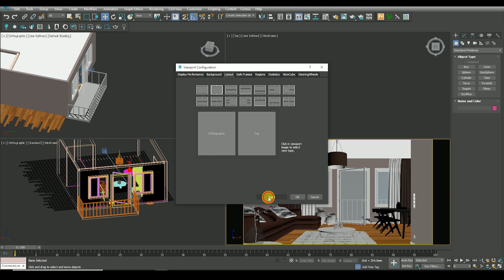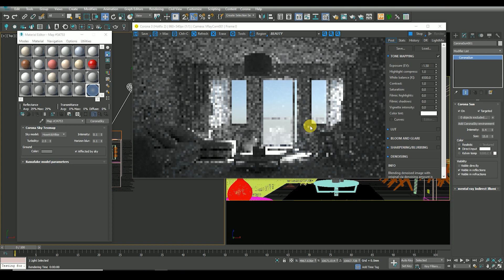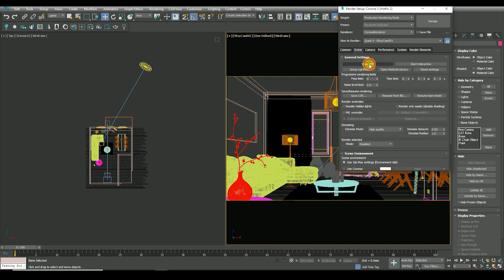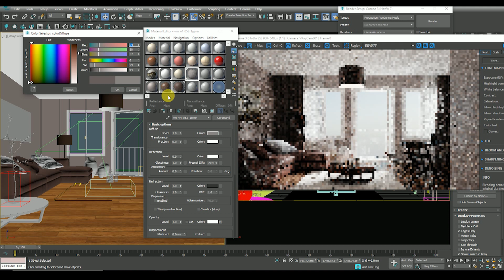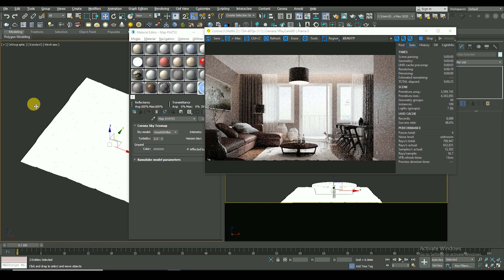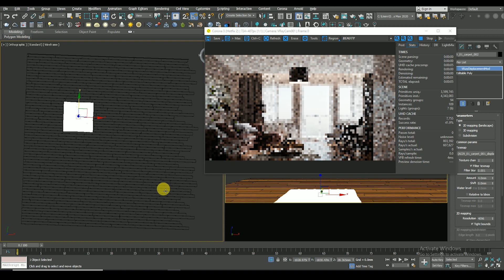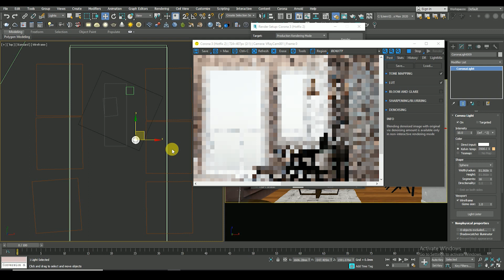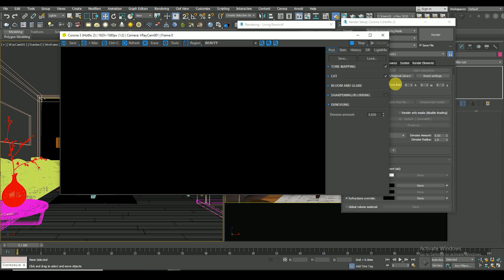3ds Max Corona Render Lighting Tutorial || Arch viz by dino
Hello Everyone!

✅Video Includes:
✔Corona Sky
✔Corona Sun
✔Corona Light
✔Render Settings